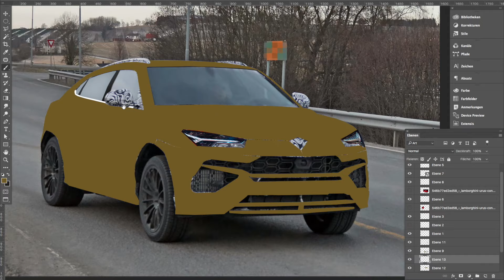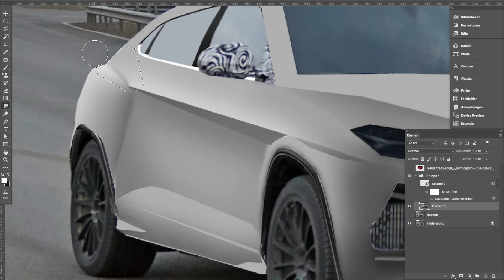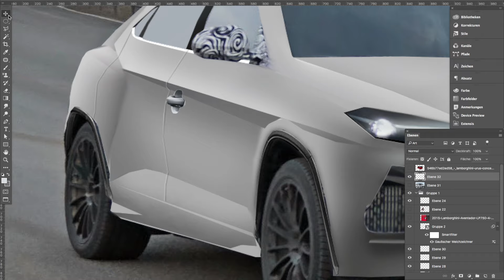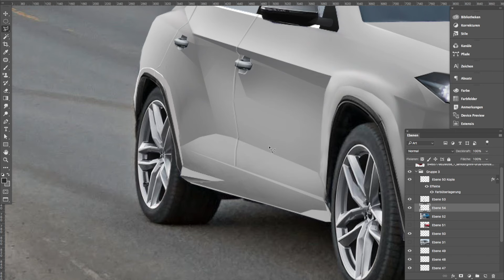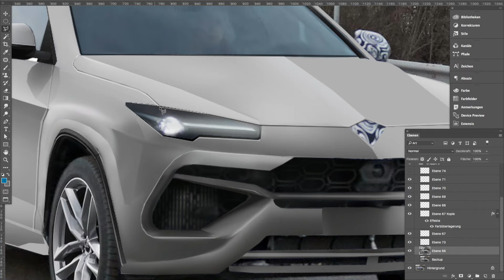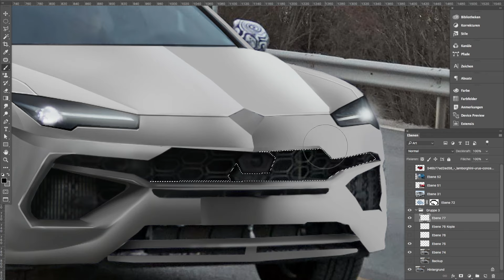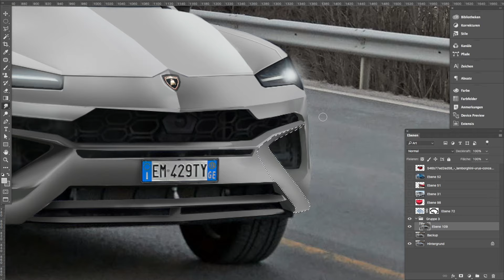2018 lamborghini urus suv: production model (photoshop render speeded up based on spyshot)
based on recent spyshots. design is close to production trim